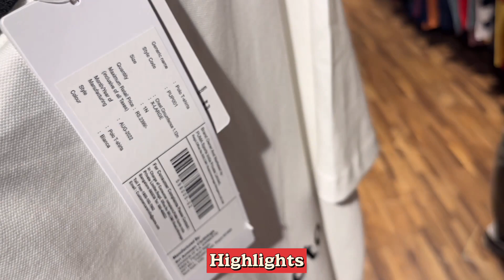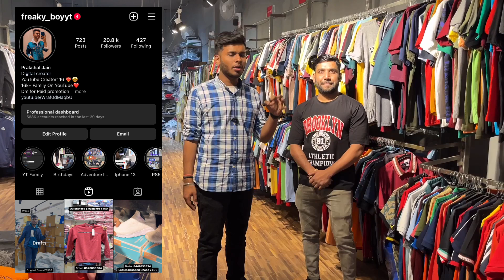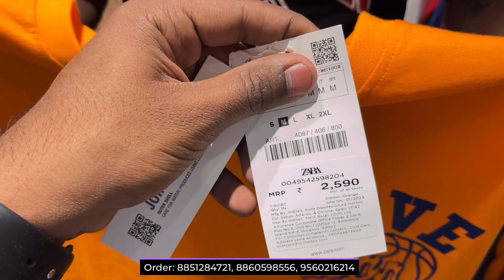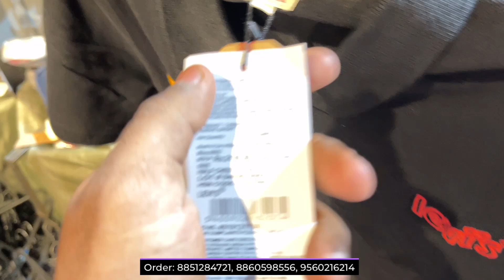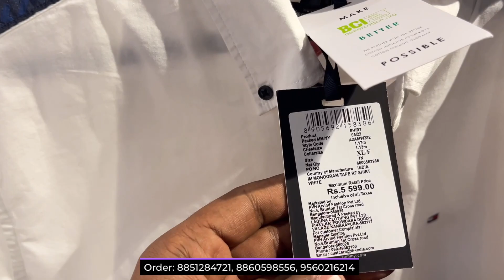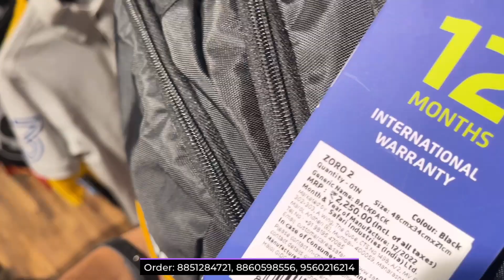Cheapest Export Surplus Garments | 100% Original Clothes Biggest Wholesaler | Winter Sale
Footkraft Store
4203C Sant Nagar Opp Bhai Lalo Ji Gurudwara Rani Bagh Delhi-34
Nearest Metro Station Pitampura

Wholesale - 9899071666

✨ Topics Covered ✨
Wholesale Branded Shoes
Kallin Kally Anand vihar
 branded shoes
original clothes
cheapest shoes
cheapest